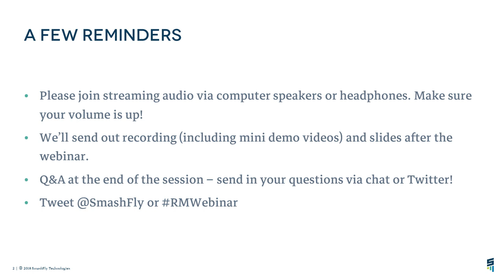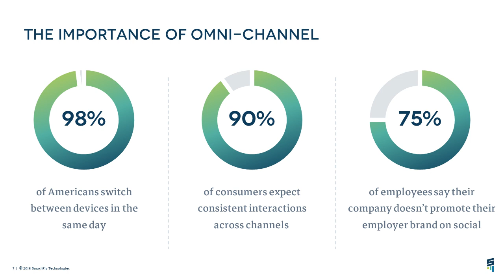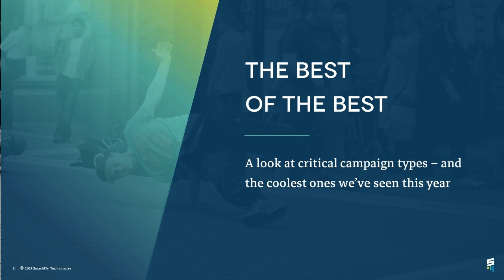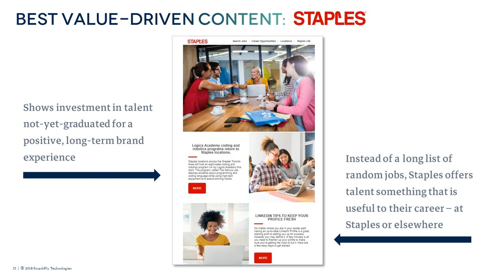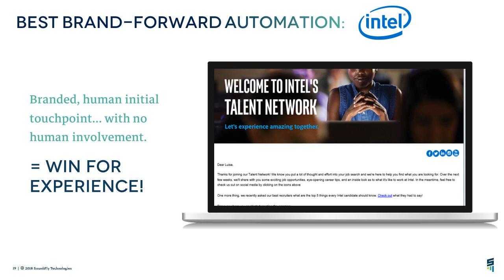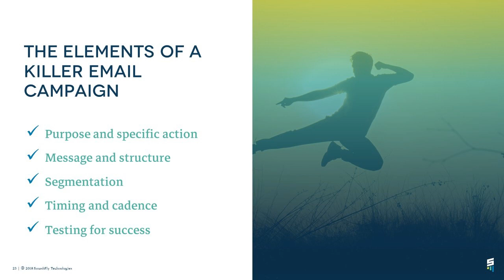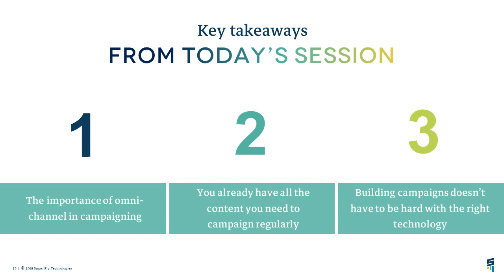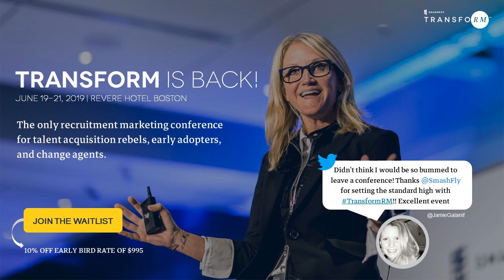The Coolest Recruitment Marketing Campaigns of 2018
A great email, and specifically a great recruiting email, has the power to prompt change in perspective and action – and career path.

In SmashFly’s webinar finale of 2018, you’ll hear email campaign strategy and messaging expertise from SmashFly’s VP of Marketing, Josh Zywien, and VP of Recruitment Marketing Center of Excellence, Tracey Parsons, plus bookmark real-world examples of recruitment marketing campaigns from companies across industries.